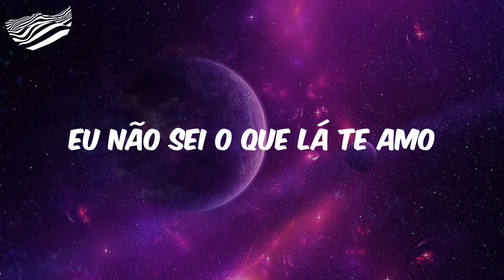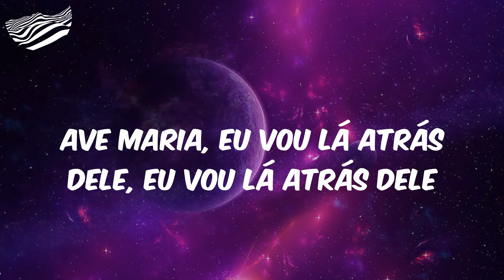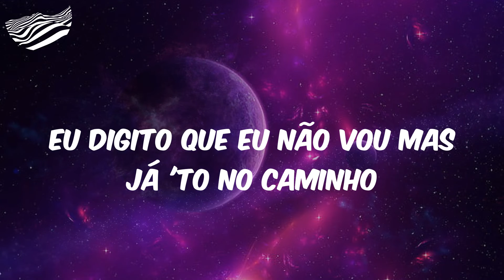(Letra) Marília Mendonça - Não Sei o Que Lá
Letra Não Sei o Que Lá
Oh Maraísa, eu 'to preocupada viu
O que é que foi?
Sábado meia-noite
Ainda não chegou notificação dele
Será que o álcool ainda não fez efeito?
De passar pra cabeça o que 'tá no peito
(Vai saber)
Foi só eu falar
Pra sentir meu celular vibrar
Áudio de 2 minutos pra lá
Zero paciência de escutar
(Pelo jeito ele 'ta falando assim ó)
Eu não sei o que lá te amo
Não sei o que lá saudade
Não sei o que lá vem me buscar aqui
Acelerei o áudio e foi só isso que eu entendi
Toda vez que ele bebe é assim
Eu digito que eu não vou mas já 'to no caminho
'To indo te buscar meu amor
Ave Maria, eu vou lá atrás dele, eu vou lá atrás dele
Vai não
Conheço viu
Parece uma pessoa que 'tá aqui
Ah parece né?
Demais (ah)
'To indo